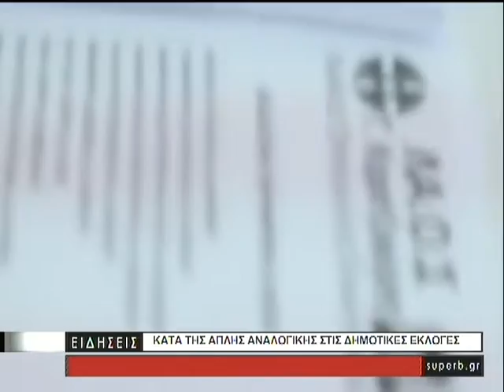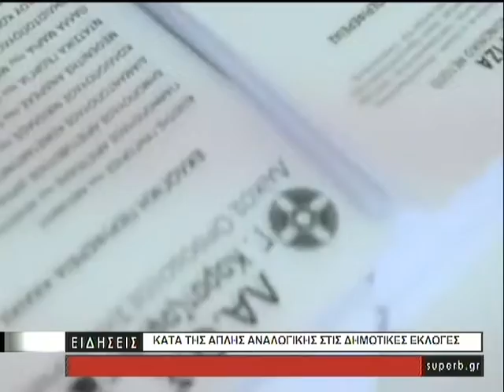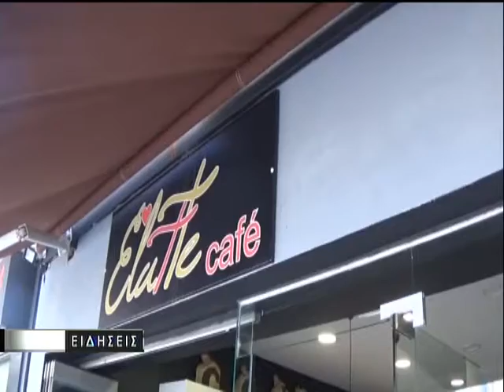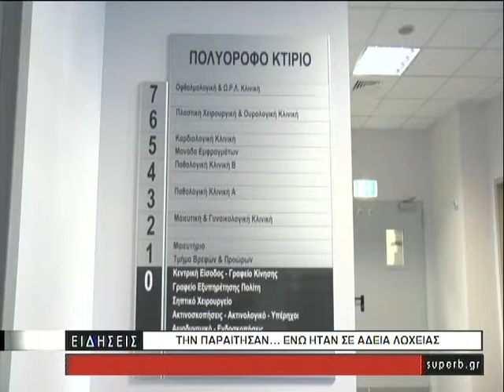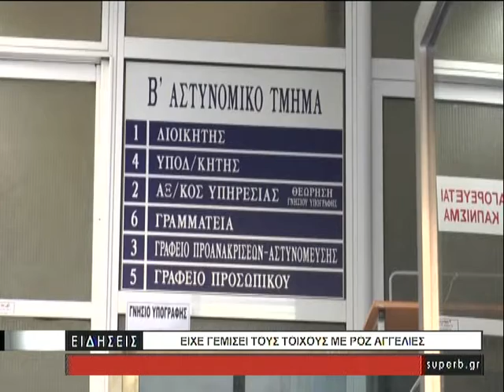ΚΕΝΤΡΙΚΟ ΔΕΛΤΙΟ ΕΙΔΗΣΕΩΝ 07 07 18